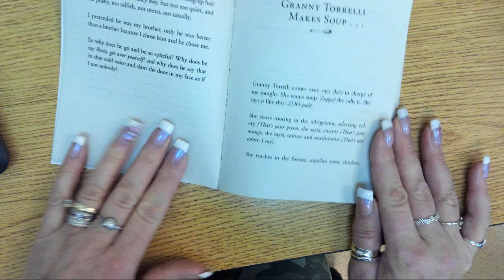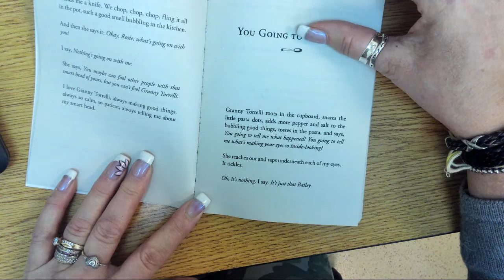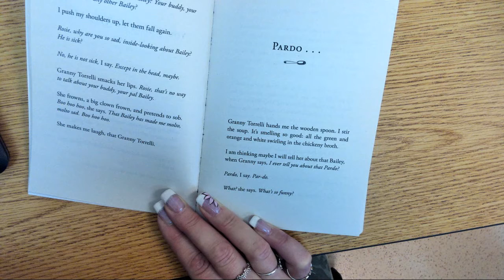Mrs. Mott reads pages 7-10